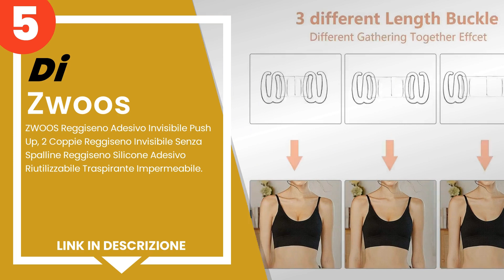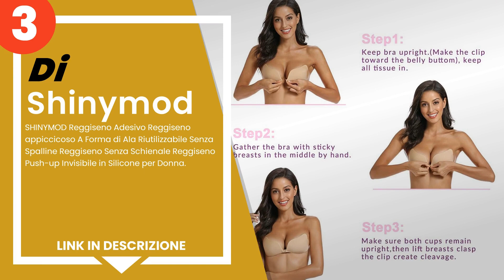i 5 migliori reggiseni adesivi perfetti per una schiena nuda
✋ Ecco i 5 migliori reggiseni adesivi perfetti per una schiena nuda, disponibili sul mercato.

 5) ZWOOS Reggiseno Adesivo Invisibile Push Up, 2 Coppie Reggise...

 4) Chalier Reggiseno Adesivo Invisibile 2paia Copricapezzoli Si...

 3) SHINYMOD Reggiseno Adesivo Reggiseno appiccicoso A Forma di ...

 2) Niidor Reggiseno Adesivo Senza Spalline appiccicoso Invisibi...

 1) Mimoday reggiseno adesivo invisibile appiccicoso sul seno co...

00:00 - Intro
00:08 - 5) ZWOOS Reggiseno Adesivo Invisibile Push Up, 2 Coppie Reggise...
00:54 - 4) Chalier Reggiseno Adesivo Invisibile 2paia Copricapezzoli Si...
01:28 - 3) SHINYMOD Reggiseno Adesivo Reggiseno appiccicoso A Forma di ...
02:02 - 2) Niidor Reggiseno Adesivo Senza Spalline appiccicoso Invisibi...
02:37 - 1) Mimoday reggiseno adesivo invisibile appiccicoso sul seno co...